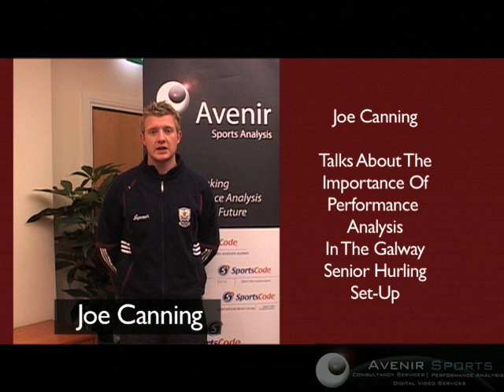Joe Canning talks to Avenir Sports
All star hurler Joe Canning talks to Avenir Sports about the benefits of using SportsCode Performance Analysis Software from Avenir Sports